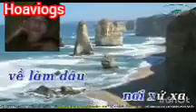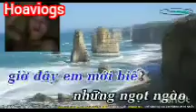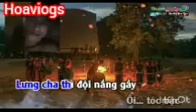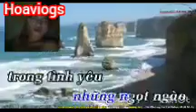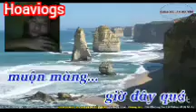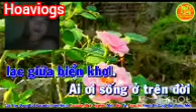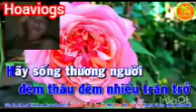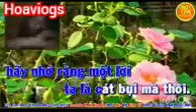tần ông hiền triều huần lưu diền xâu